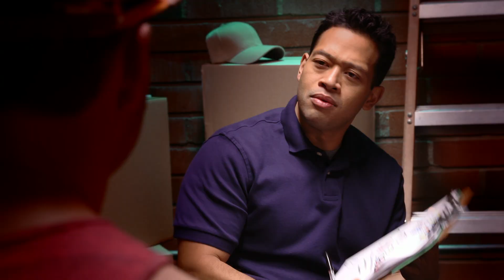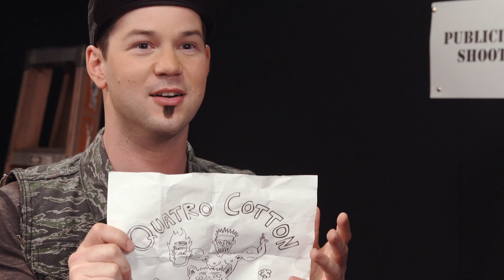Bro-Dependent - Ep. 203 - Business Opportunity - Uncensored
Anderson disrupts a publicity shoot for Zac's soap opera to pitch his idea for an OxyContin energy drink.